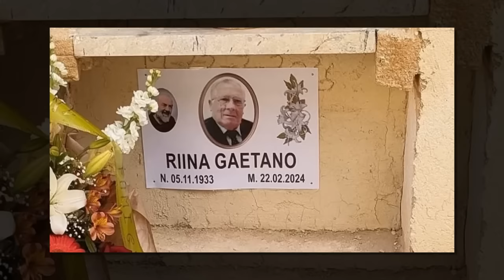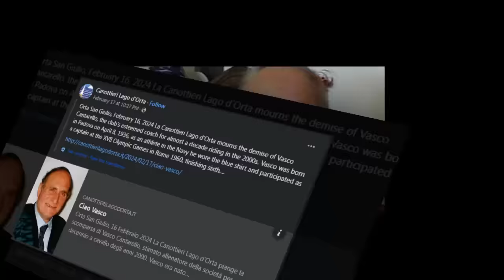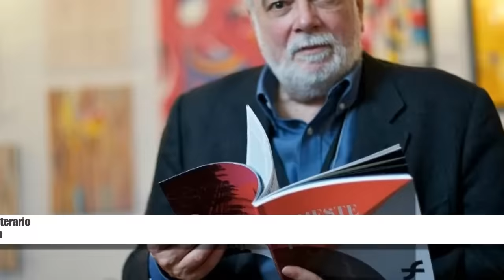26 Personaggi italiani famosi morti nel febbraio 2024 Notizie sulla morte oggi | MATTINO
25 Personaggi italiani famosi nel febbraio 2024 | Notizie sulla morte oggi

"25 Personaggi italiani famosi morti nel febbraio 2024 | Notizie sulla morte oggi"

Hai sentito le novità? Nel febbraio 2024 l'Italia ha perso 25 personaggi famosi. Prendiamoci un momento per ricordare il loro contributo alla nostra cultura e società. Dagli attori ai politici, la loro eredità sopravvive.

Una delle figure importanti che abbiamo perso questo mese è stato un attore amato, noto per i suoi ruoli iconici nel cinema italiano.

Un'altra perdita è stata quella di un famoso cantante la cui voce ha toccato il cuore di molti in tutto il paese.

Tra i 25 individui c'erano anche scrittori influenti, artisti e personalità dello sport che hanno lasciato un segno duraturo nell'Italia.

Mentre piangiamo la loro scomparsa, celebriamo le vite che hanno condotto e i ricordi che hanno lasciato dietro di sé. La loro eredità continuerà a ispirare le generazioni future.

Estendiamo le nostre condoglianze alle loro famiglie, amici e fan in questo momento difficile. Possano riposando in pace.

In questo video, ti presentiamo un elenco dei 25 personaggi italiani famosi che sono purtroppo deceduti nel mese di febbraio 2024. Condividiamo le ultime notizie sulla loro scomparsa e rendiamo omaggio alle loro vite e ai loro contributi alla cultura italiana. Grazie per il tuo supporto e la cua partecipazione a questo tributo ai grandi italiani che ci hanno lasciato.##